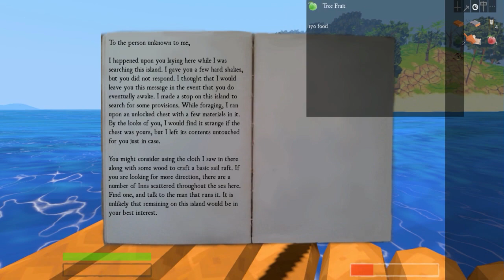NOWY STATEK - SALT #7 [PL/HD]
Jeżeli film Ci się spodobał nie zapomnij go ocenić. Dzięki‼